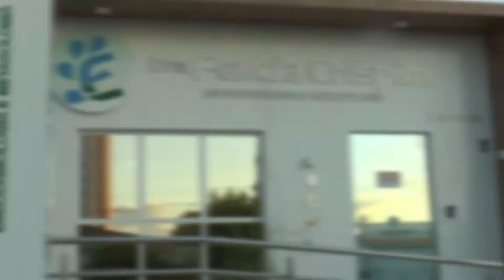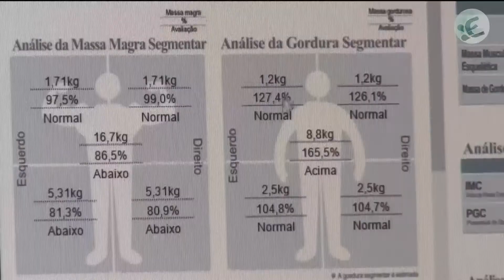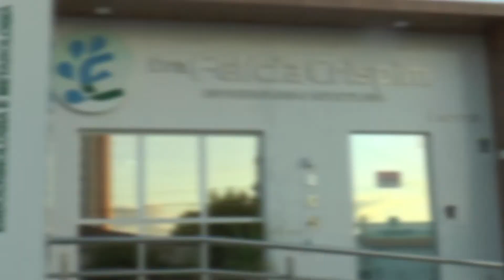ACUPAÇÃO MÁXIMA DOS LEITOS DE UTI COVID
Complexo Hospitalar de Patos está com os 26 leitos de UTI com pacientes em tratamento da doença nesta quarta-feira(10)